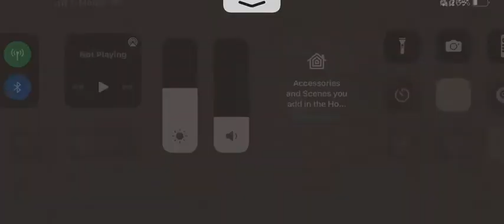Train hits truck with ice cream truck loaded